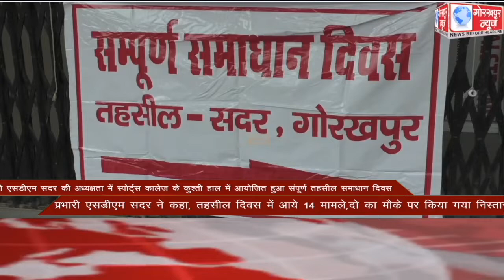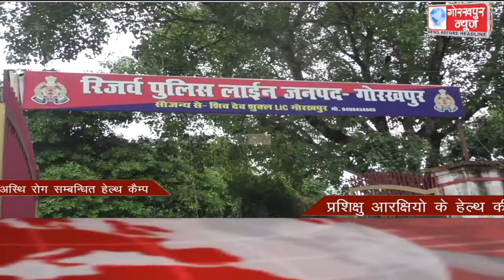GORAKHPUR NEWS Headlines 17-07-2021